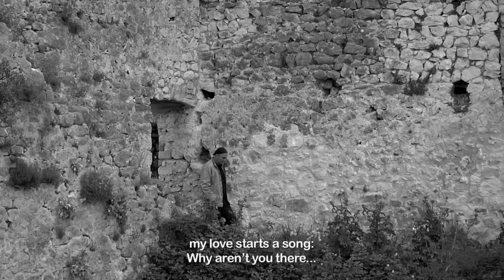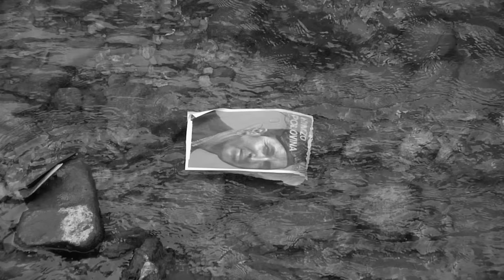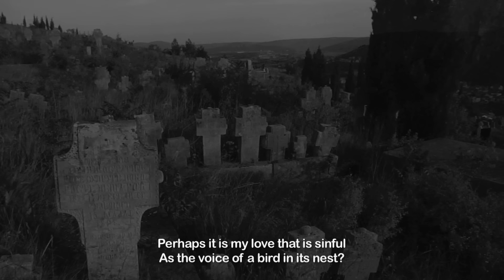Mostar Sevdah Reunion - ŠTO TE NEMA (English subtitles)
In memory of a poet
Aleksa Šantić (Mostar, 27 May 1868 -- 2 February 1924)

MOSTAR SEVDAH REUNION
"Što Te Nema" - with ENGLISH SUBTITELS
from the album "Tales From a Forgotten City"
produced by Dragi Šestić

Vladimir Mićković -- vocal / Nermin Alukić Čerkez -- lead vocal / Mišo Petrović -- lead and solo guitar / Sandi Duraković -- rhythm guitar / Marko Jakovljević -- double bass / Senad Trnovac -- drums and percussion / Vanja Radoja -- violin / Gabrijel Prusina -- piano

video directed by Amir Grabus
executive producer Nermina Ćorić / english translation by Djordje Matić